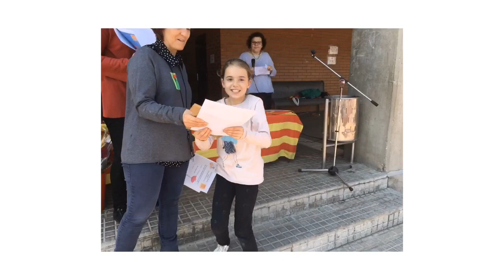Jocs florals ESCOLA ESPAI-3 2018-19